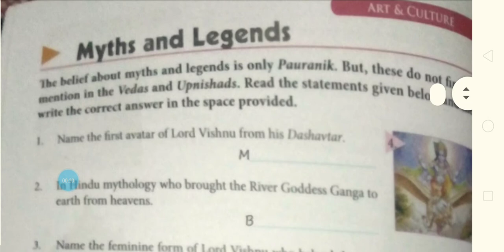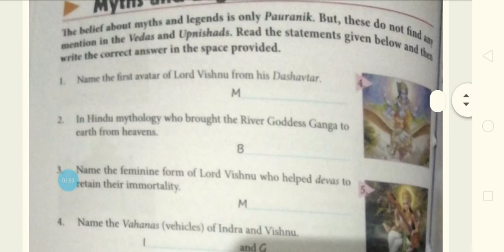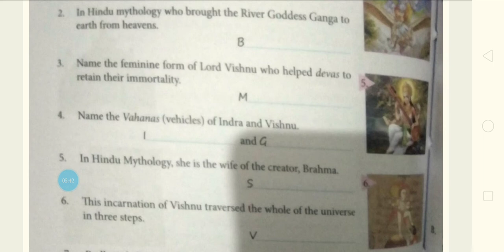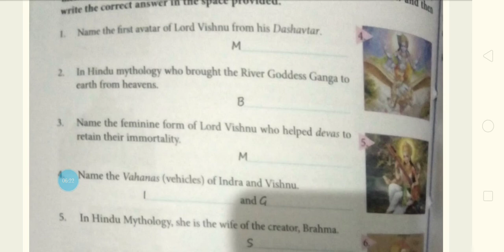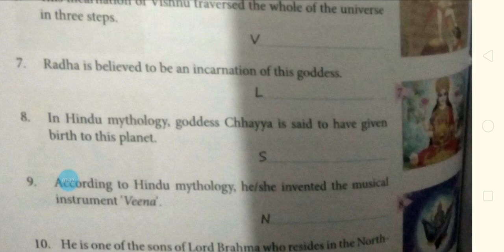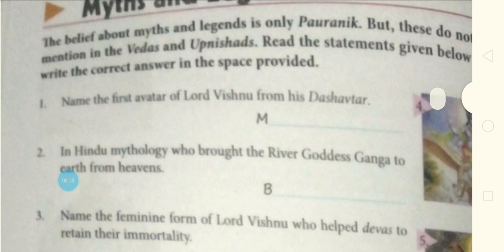Page no 96 GK class 8 Kid Wiz